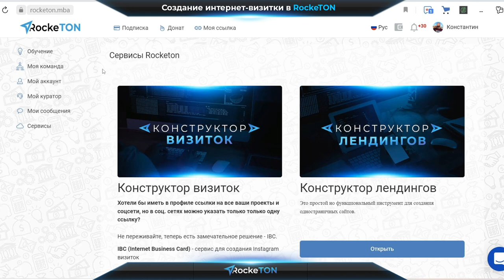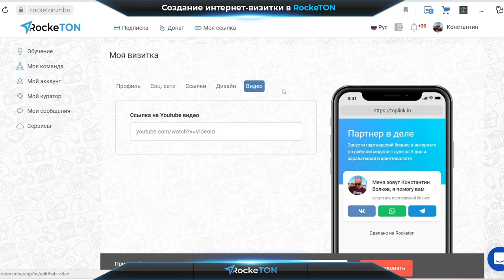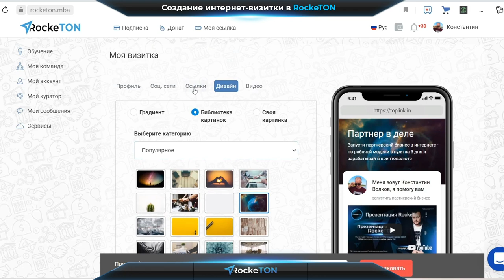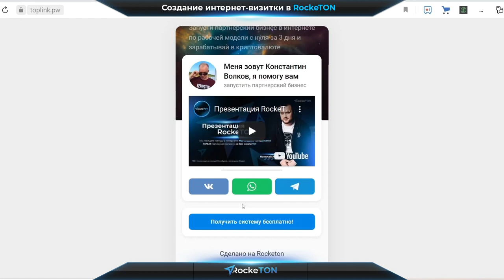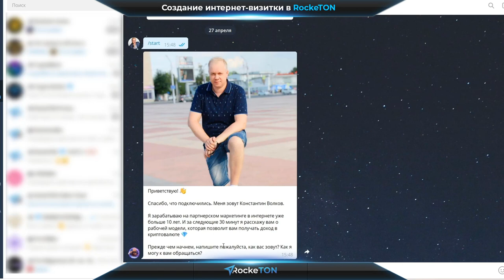Создание интернет визитки в конструкторе RockeTON